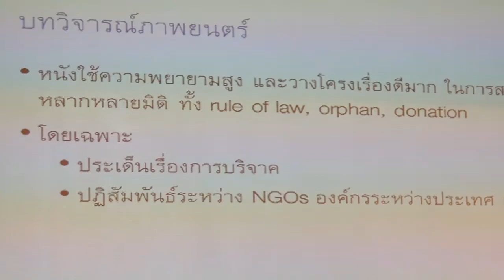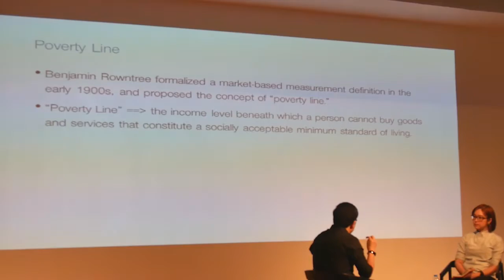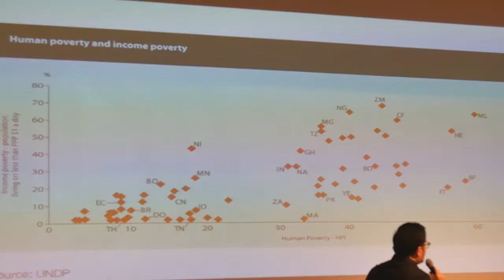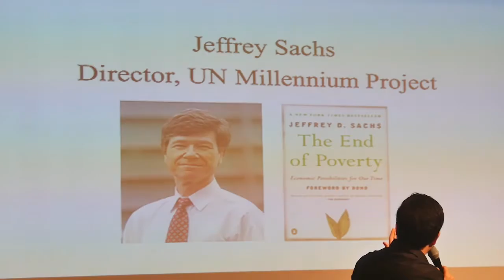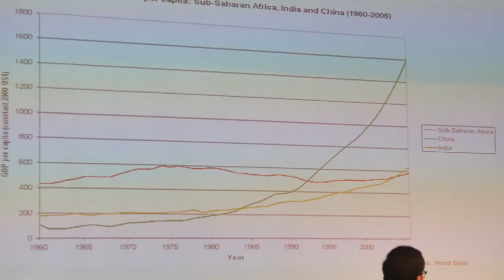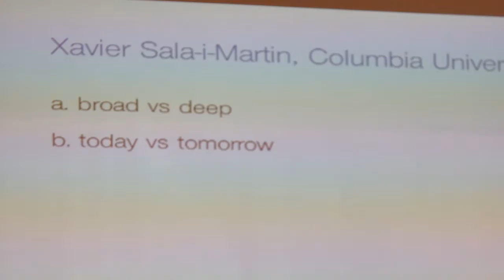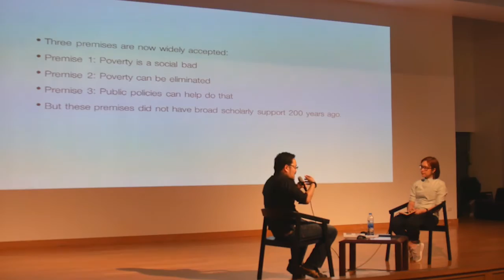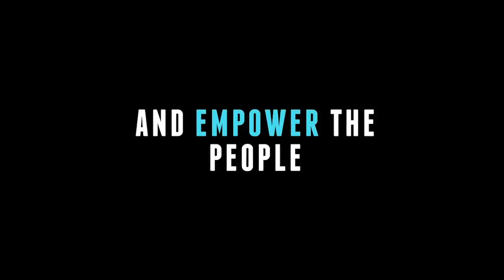DOC+TALK ครั้งที่ 5 : Poverty, Inc. เมื่อความจน "เป็นสินค้า"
Documentary Club ร่วมกับ Airpay วอลเล็ท แอปฯ และหอศิลปวัฒนธรรมแห่งกรุงเทพมหานคร ภูมิใจเสนอ

กิจกรรมดูหนังสารคดีและฟังบรรยายต่อยอดเข้มข้น "DOC+TALK ครั้งที่ 5 : Poverty, Inc.”

วันเสาร์ที่ 24 ธันวาคม 2559 ที่ห้องออดิทอเรียม ชั้น 5 หอศิลปวัฒนธรรมแห่งกรุงเทพมหานคร

สนทนาเรื่องมิติหลากหลายในนามของ “การพัฒนา” กับ ผศ.ดร.ธานี ชัยวัฒน์ (คณะเศรษฐศาสตร์ จุฬาฯ) / ดำเนินการพูดคุยโดย กุลธิดา รุ่งเรืองเกียรติ